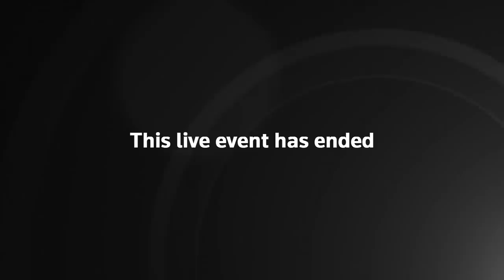Parliament reconvenes after the supreme court rules suspension unlawful – watch live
MPs sit in Parliament for the first time since the UK's Supreme Court ruled Boris Johnson's prorogation of parliament unlawful on Tuesday. The prime minister has returned to the UK cutting short his visit to New York for the United Nation general assembly

Boris Johnson flies to UK as parliament returns after court ruling – politics live